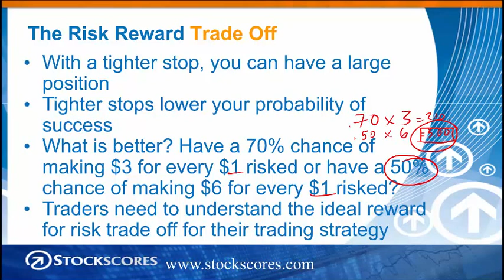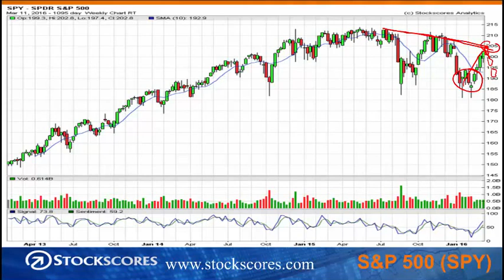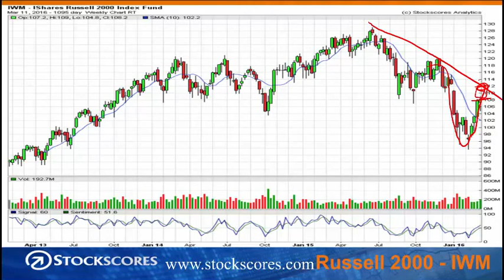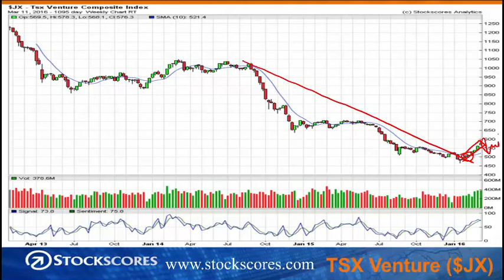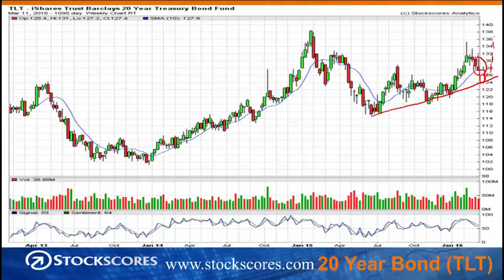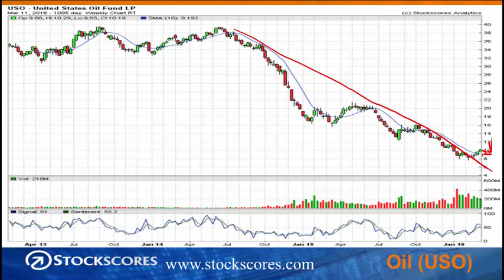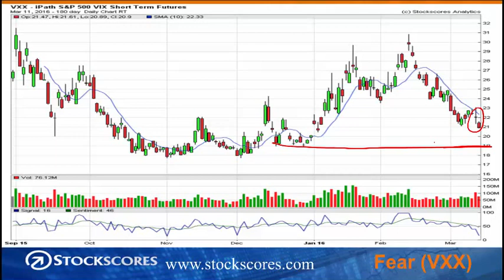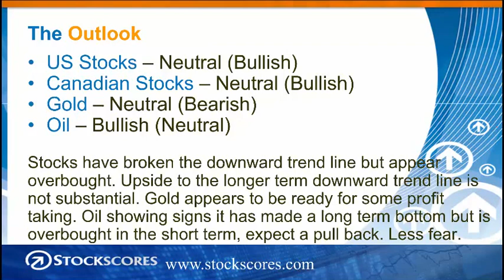The Reward for Risk Trade Off - Market Minutes for Mar 14 2016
How do you decide how tight the stop on your trades should be? To answer that question, you have to understand the reward for risk tradeoff, explained in this week's Market Minutes video.